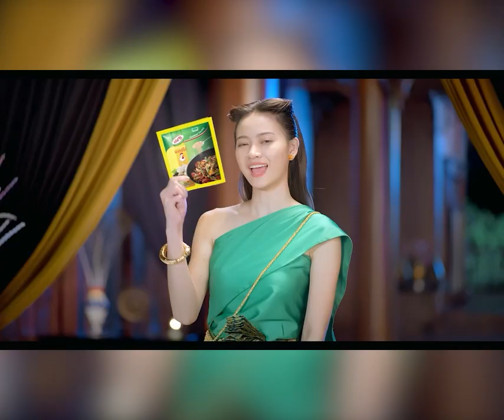ថវិកាចំនួនពីរលើក ស្មើនឹង១៥០០០ដុល្លារ មកហើយដែល ឧត្តមសេនីយ៍ឯក រ័ត្ន ស្រ៊ាង